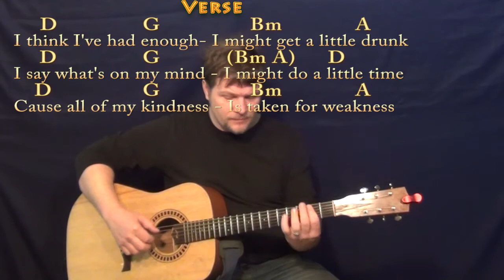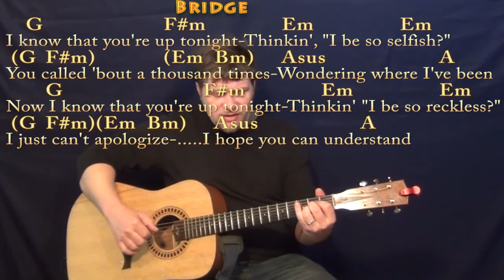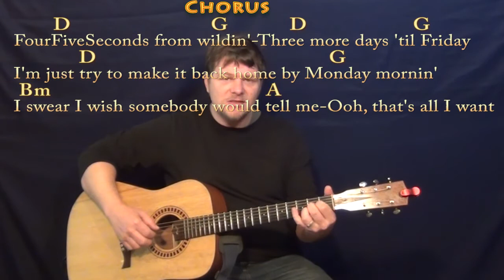Four Five Seconds (Rihanna) Fingerstyle Guitar Cover Lesson in D with Chords/Lyrics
Woohootiehoo and Best of luck! TALKING WITH THE GUITAR